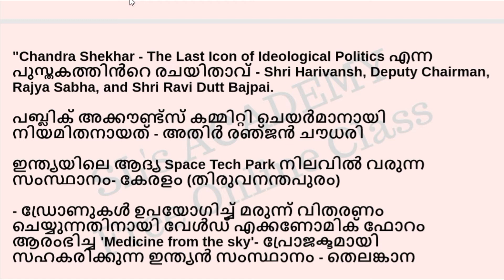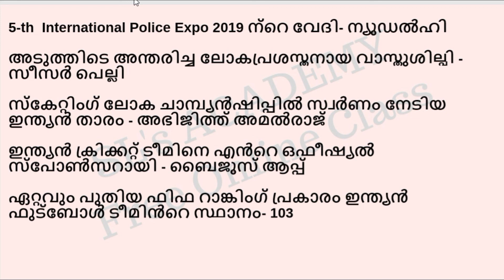TOP DAILY CURRENT AFFAIRS /26-07-2019 /JULY /Kerala PSC /SSC